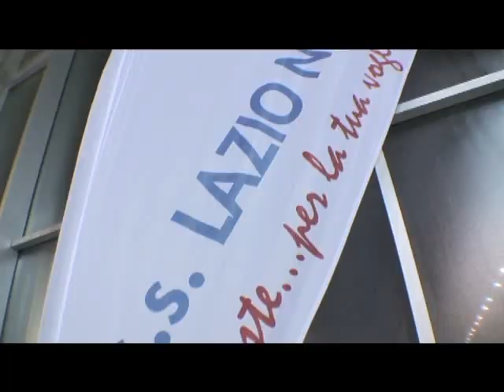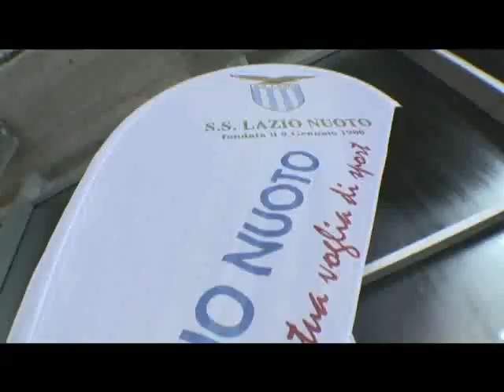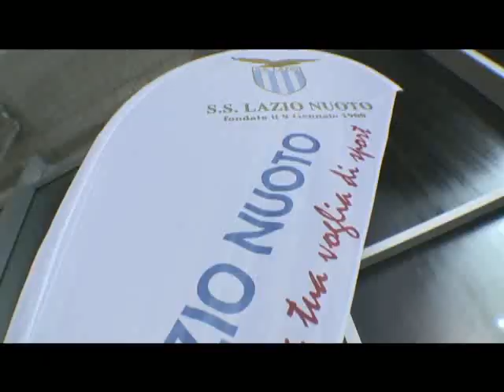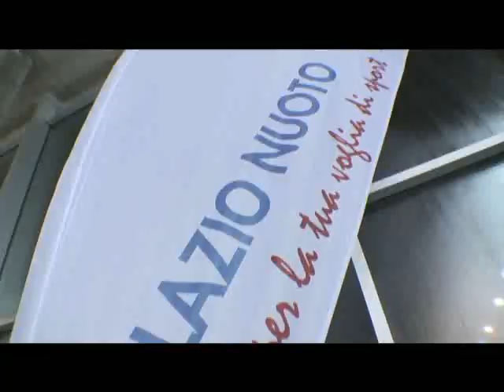Prove SS LAZIO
prove piscina ss lazio tivoli